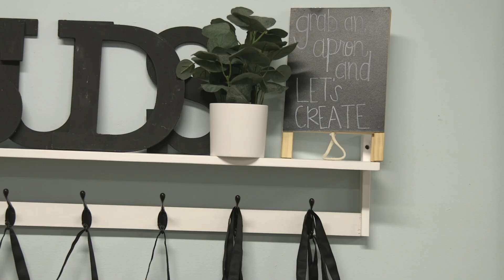Suds Luxe Soaps and Body Care - Why St. Charles